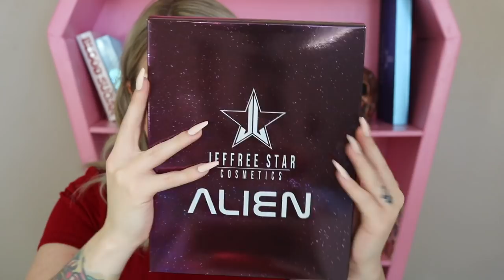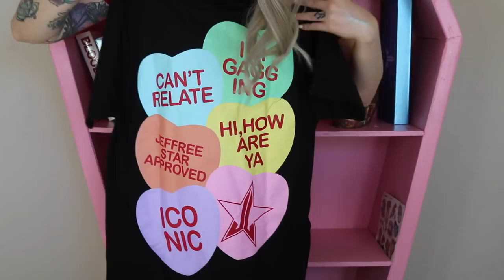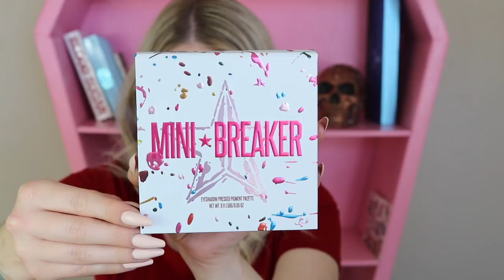JEFFREE STAR COSMETICS VALENTINES 2020 DELUXE & PREMIUM MYSTERY BOX | Vanessa Lopez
(WATCH IN HD) Hey guys! Todays video I have for you the brand new jeffree star cosmetics valentines 2020 premium and deluxe mystery box!! So in this video I unbox the deluxe box which cost $100 and the premium $60!! Both are said to have 3 exclusive items inside so we shall see!

Products mentioned:
Jeffree Star Cosmetics valentines 2020 Deluxe Mystery Box
Jeffree Star Cosmetics valentines 2020 Premium Mystery Box